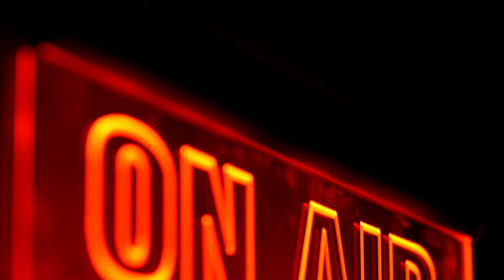The Blue of the Night with Carl Corcoran | RTÉ Lyric FM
The Blue of the Night connects different musical landscapes - a musical journey through centuries, genres and soundscapes. Nightly, 10pm - 1am